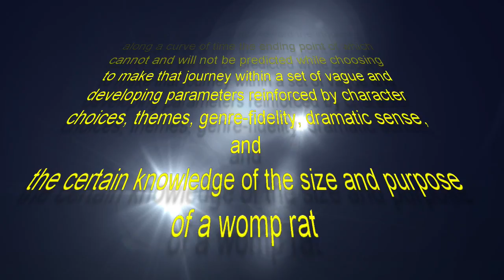Star Wars Campaigns: What do I do? [FFG Star Wars]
If you are struggling with how to approach long-form, open-ended play (campaign play) for Star Wars, this video explores some of the frameworks which make it both possible and easy~